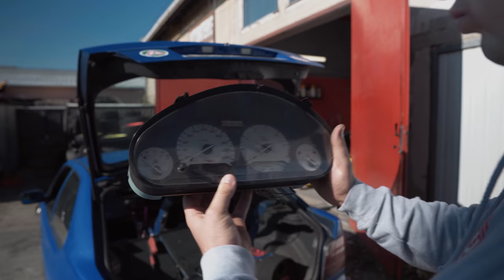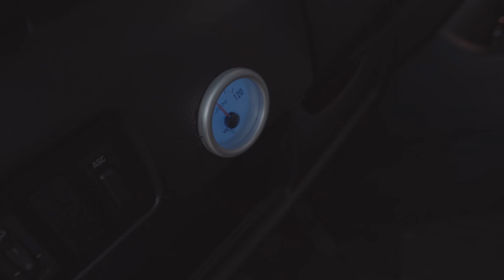Naboural jsem winter pekáč! | Někdy to nevyjde... | Kolik mě stál?